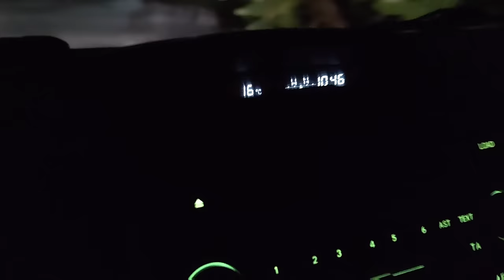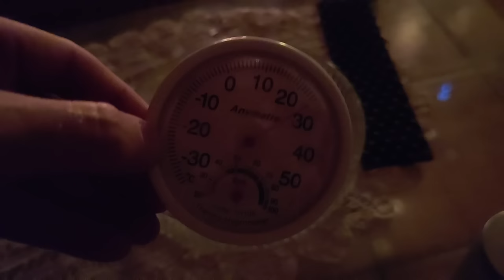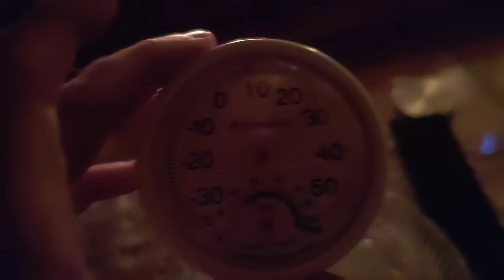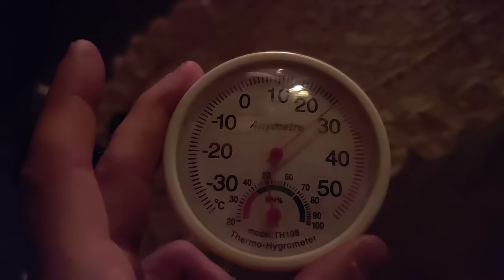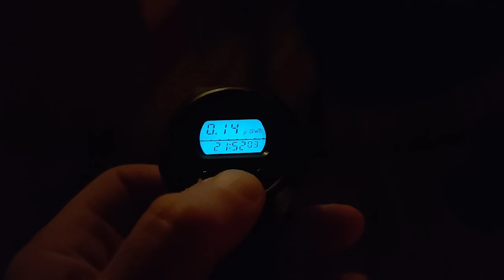Sekalaista vlog tammikuu